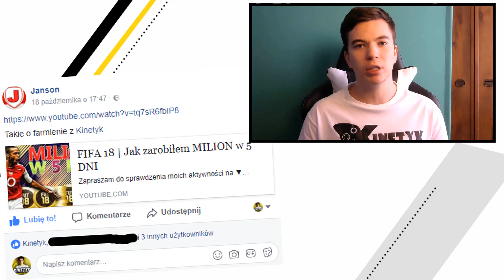Pierwszy PELE w POLSCE!!! | FIFA 18 PIERWSZA RECENZJA IKONY PELE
▼ROZWIŃ OPIS▼
Jedna z najlepszych kart w FIFIE 18 zagościła... W MOIM KLUBIE!